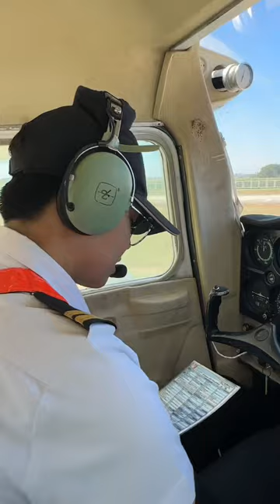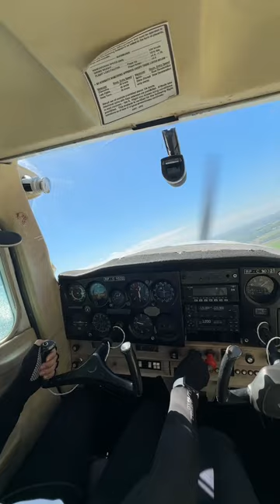A Day in a Life as a Student Pilot | Denz Eusebio VLOG 01